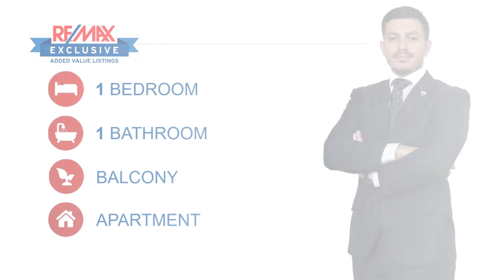PENDER PLACE APARTMENT